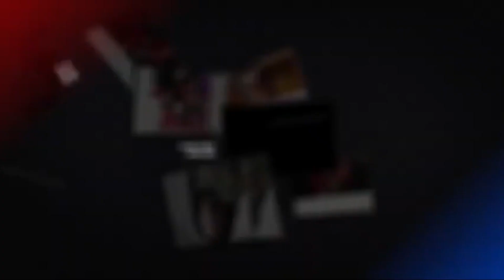MERASA NGGAK DIHARGAI DIKERJAANMU ? | SAAT ANDA MERASA TIDAK ADIL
Ketidakadilan di tempat kerja adalah isu yang dapat memengaruhi kesejahteraan dan motivasi karyawan. Ada berbagai bentuk ketidakadilan di tempat kerja, termasuk ketidakadilan gaji, ketidakadilan dalam pembagian tugas, diskriminasi, atau perlakuan tidak adil oleh atasan atau rekan kerja.